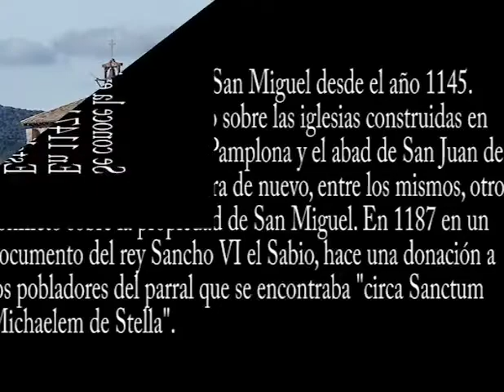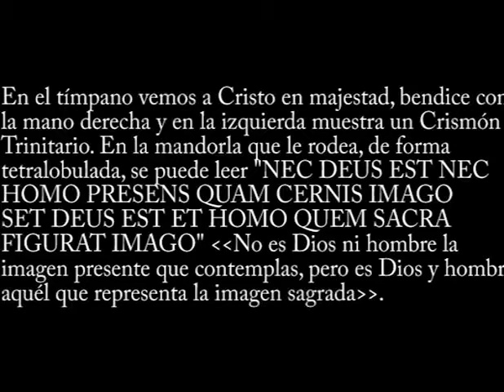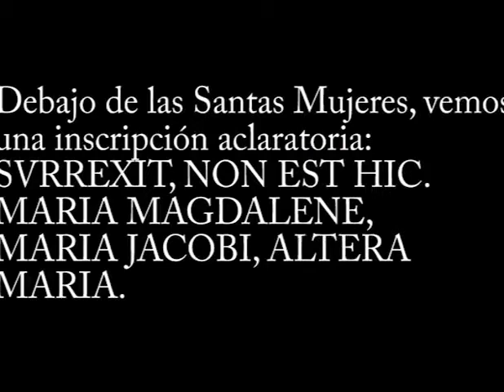Estella San Miguel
La portada Norte de San Miguel de Estella es una de las más importantes en Navarra por su escultura y mensaje.